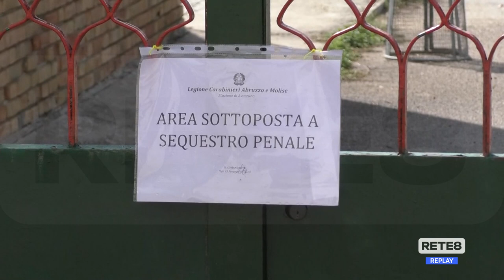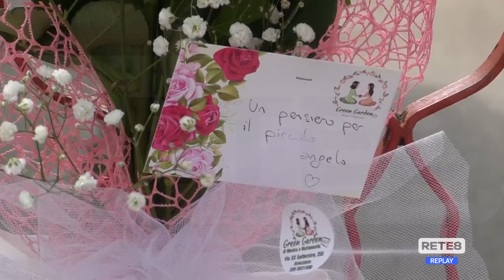Avezzano - Tragedia in altalena